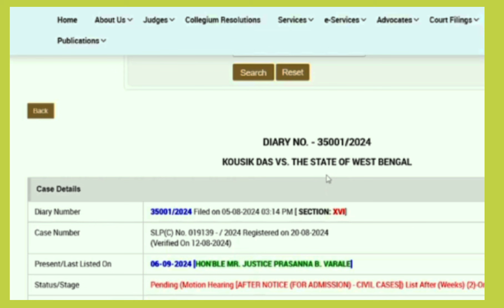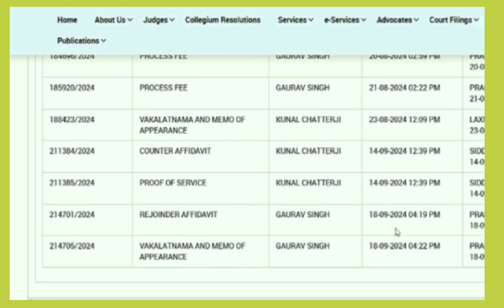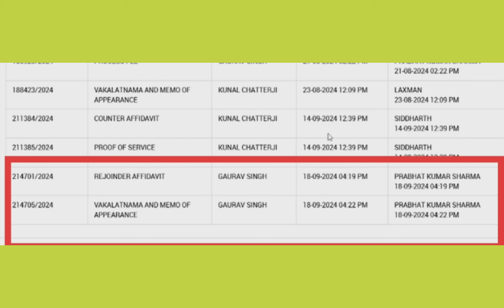nios deled सुप्रीम कोर्ट कौशिक दास केस में बदलाव ll nios Deled सुप्रीम कोर्ट सुनवाई की अपडेट